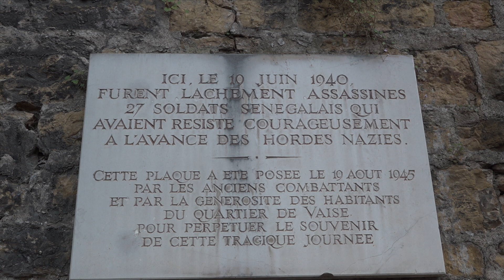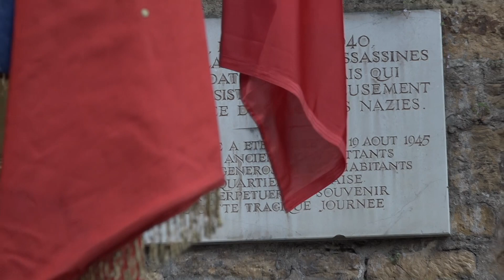18 juin, Montée Balmont Lyon 9, appel du 18 juin et hommage aux Tirailleurs Africains